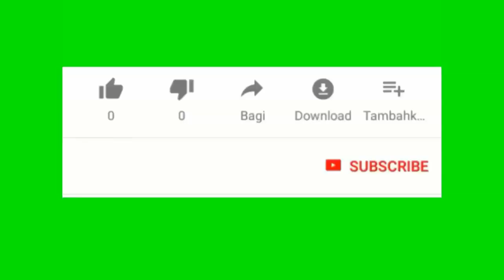Border wall Donald trump lan komanse ap bwe Lwil